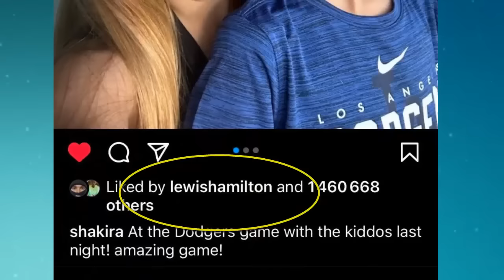POR shakira lewishamilton LES CERRO EL HOCICO A LAS MAMARAZIS DE españa